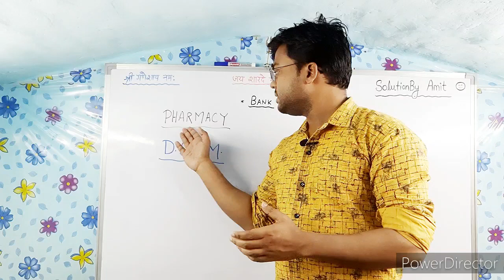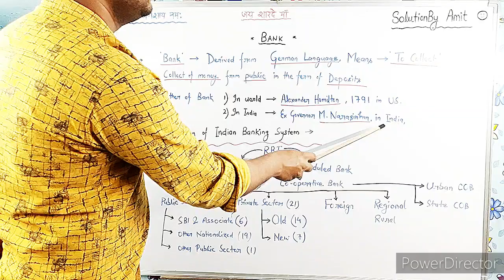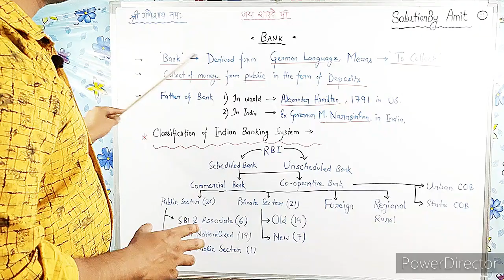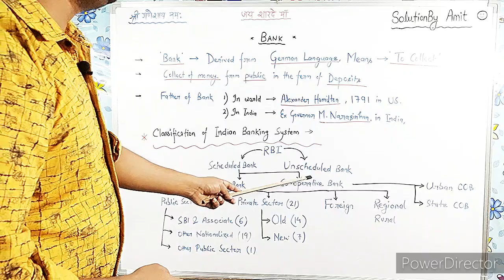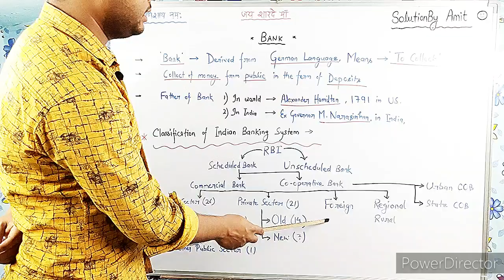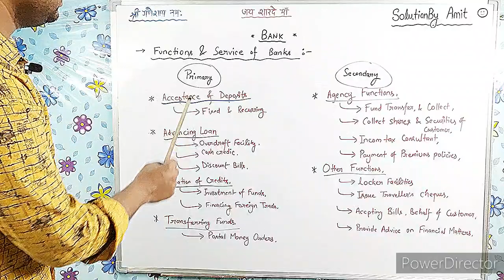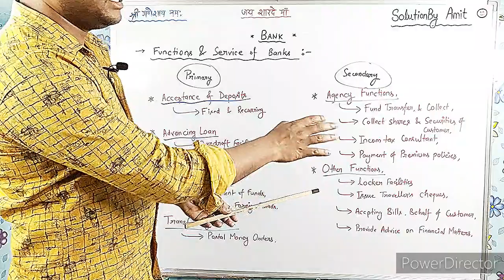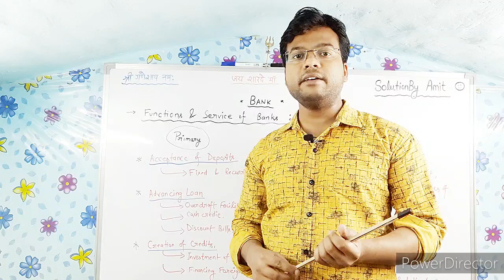BANKING : FOR PHARMACY : MUST WATCH : LONG QUESTION COVER IN ONLY 15 MINUTES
BANKING
PHARMACY
DRUG STORE AND BUSINESS MANAGEMENT
CLASSIFICATION OF BANK
FUNCTION OF BANK
SERVICE OF BANK